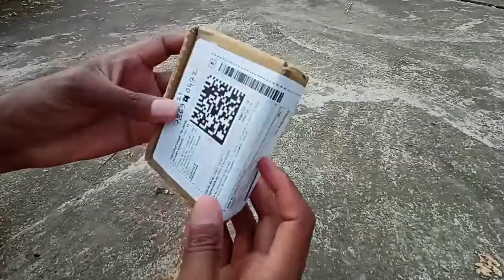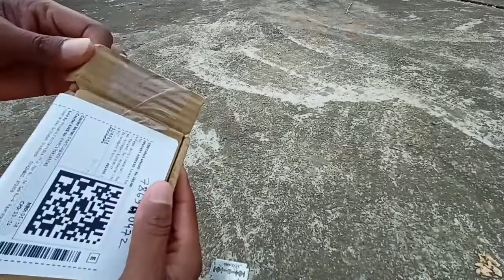Mera Pahala Motovlog Setup || My first Motovlog Setup ||Navi sahu vlog